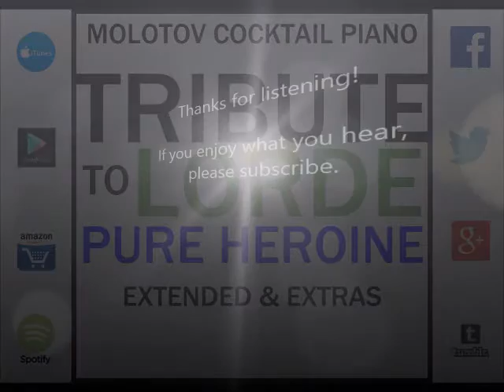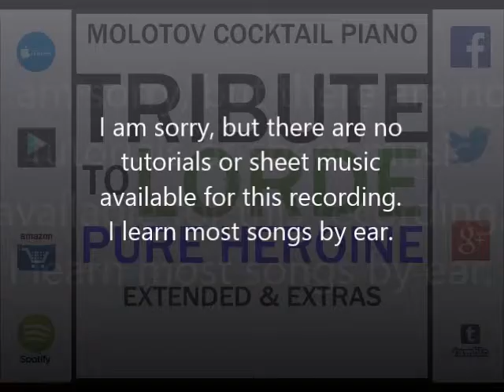Ribs - Lorde (tribute cover by Molotov Cocktail Piano)